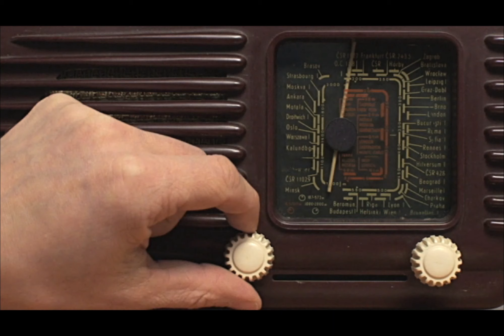LGBT LEGALIZED IN INDIA ? LETS ROST... :D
Collab With : Tousiq Ali